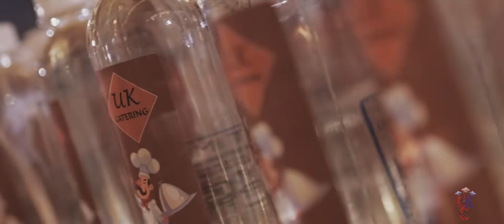UK CATERING | Catering Services | Video by :- SLV STUDIO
Best Catering Services By UK CATERING | Catering Services

UK CATERING|| Our motto is to serve well ||
You will be amazed by the tasted...

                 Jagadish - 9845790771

Venue:- #12/3 near Ravi Shankar School
Sulkunte road mullur post Banglore 560035

Thanking you.